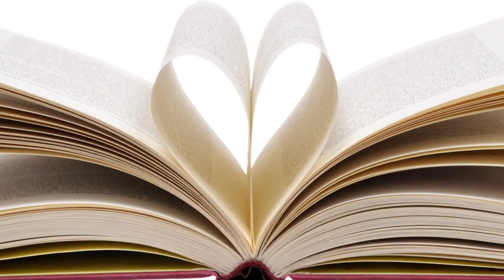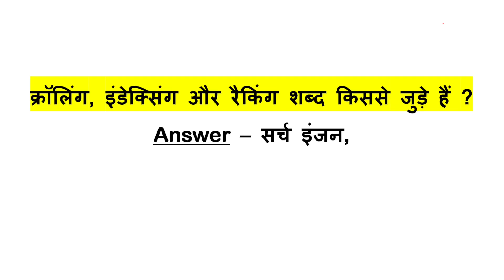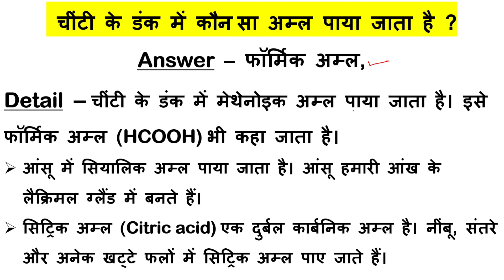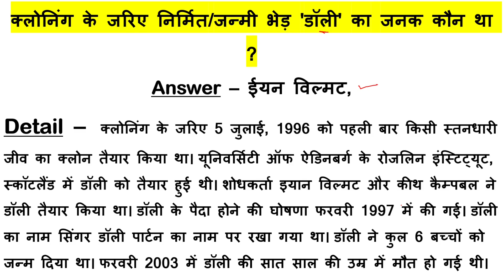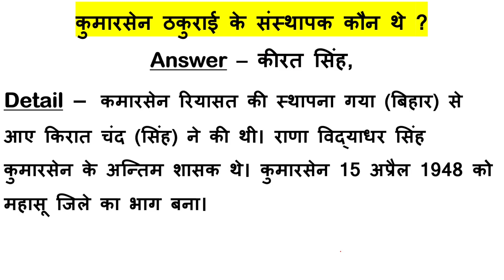Himachal Pradesh Weekly Analysis Current Affairs Giriraj 27 September - 03 October 2023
In This Video We Will Discuss Current Affairs of Himachal Pradesh Published in Weekly Newspaper Giriraj October 2023.